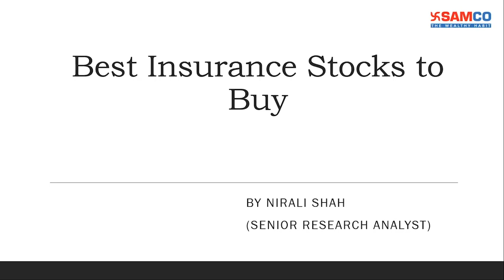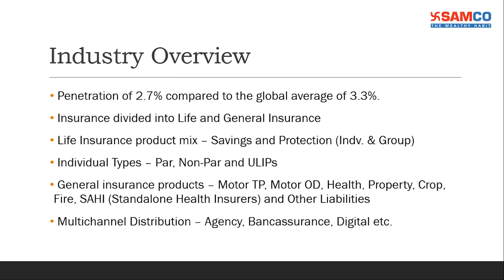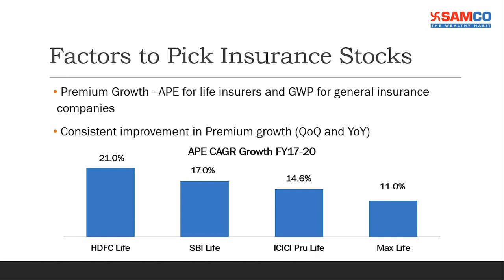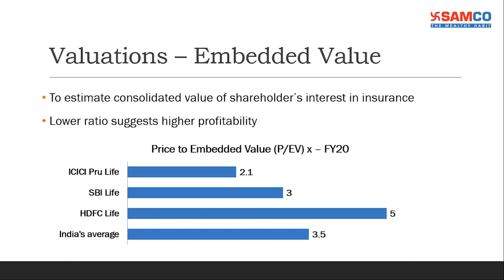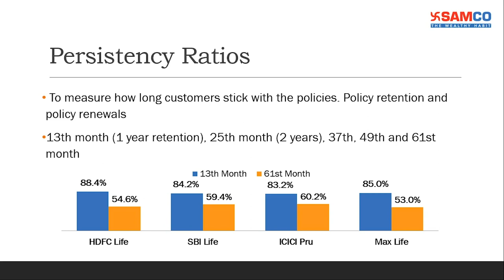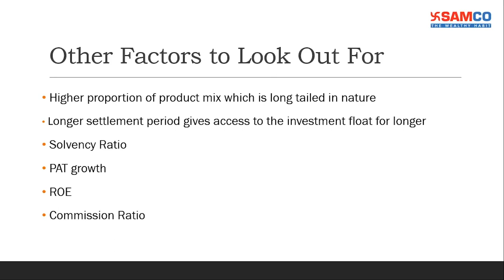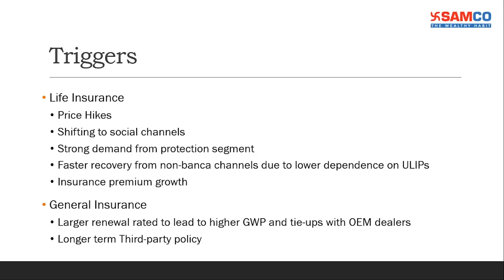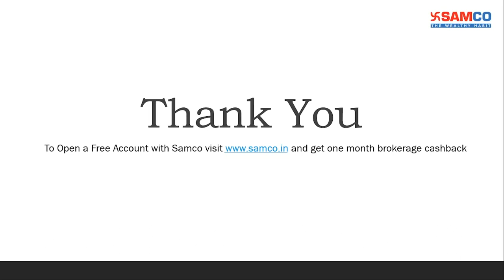Best Insurance Stocks to Buy Now - How to Analyse Best Insurance Stocks| Hdfc Life | SBI Life| Samco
In this video, we have discussed a model portfolio of 3 Best Insurance stocks you can buy keeping your risks in mind. The video will also enable you to make your own checklist of factors to check before identifying Insurance stocks for the long term.

To know more about these 3 best Insurance stocks read an article by our expert here -

If you are a new investor or want to expand your knowledge you can read our article on

Get access to curated stock market courses by our market experts, latest market research, trading strategies available exclusively to Samco customers

Click here to open a free Demat account with Samco which is India's Best Equity Broker (Awarded by CNBC Awaaz)